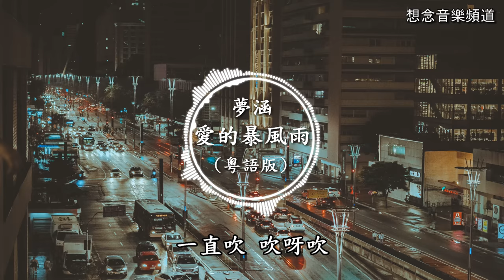夢涵【愛的暴風雨】粵語版 (Ai De Bao Feng Yu)夜涼漸冷心似水，因她走了極空虛【動態歌詞 Lyrics】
在此聲明:
本歌曲版權為歌手本人與音樂公司所有，喜歡他們的音樂請支持正版，本頻道只為歌曲推廣與宣傳!!
如果版權方認為影片有侵權問題，請盡快通知我，本頻道將徹底刪除影片!!
Hereby declare:
【歌詞Lyrics】
夢涵 - 愛的暴風雨(粵語版)
作詞：田池仁
作曲：任帥兵
編曲：路野
吉他：路野
和聲：姚斯婷、李九鳴

就讓這大風吹
一直吹 吹呀吹
吹呀吹
夜涼漸冷心似水
因她走了極空虛
當天的好早已經
變唏與噓心死了或許
心死了或許
亦曾共對崎與嶇
轉身竟說實太累
她輕輕講請放手
愛得太深我彷佛有罪
就讓這大風吹
一直吹吹呀吹
在暴風中的雨
因愛她在流淚
獨自鎖於這孤單
痛苦的廢墟
才明白已失去
就讓這大風吹
一直吹吹呀吹
在暴風中的雨
是誰在掉眼淚
舊事一早告吹
怎去追不要追
於掙扎後離去
夜涼漸冷心似水
因她走了極空虛
當天的好早已經
心死了或許
亦曾共對崎與嶇
轉身竟說實太累
她輕輕講請放手
就讓這大風吹
一直吹吹呀吹
在暴風中的雨
因愛她在流淚
獨自鎖於這孤單
痛苦的廢墟
才明白已失去
就讓這大風吹
一直吹吹呀吹
在暴風中的雨
是誰在掉眼淚
舊事一早告吹
怎去追不要追
於掙扎後離去
就讓這大風吹
一直吹吹呀吹
在暴風中的雨
因愛她在流淚
獨自鎖於這孤單
痛苦的廢墟
才明白已失去
就讓這大風吹
一直吹吹呀吹
在暴風中的雨
是誰在掉眼淚
舊事一早告吹
怎去追不要追
於掙扎後離去
就讓這大風吹
一直吹 吹呀吹
吹呀吹
吹呀吹
【Pinyin lyrics】
Mòng Hán【Aì Dẹ Baò Fong Yǔ】

Jioùràng Jhè Dàfongchuei
Yìjhíh Chuei Chuei Yạ Chuei
Chuei Yạ Chuei
Yèhlíang Jiàn Lěng Sin Sìh Shueǐ
Yin Ta Zoǔlẹ Jí Kongsyu
Dangtian Dẹ Haǒ Zaǒyǐ Jing
Biàn Si Yǔ Syu Sinsǐh Liaǒ Huòsyǔ
Sinsǐh Liaǒ Huòsyǔ
Yì Tséng Gòngdueì Chí Yǔ Chyu
Jhuǎnshen Jìng Shuo Shíh Teì Leì
Ta Chingching Jiǎng Chǐng Fàngshoǔ
Aì Dé Teì Shen Wǒ Fǎng Fó Yoǔzueì
Jioùràng Jhè Dàfongchuei
Zaì Baòfong Jhong Dẹ Yǔ
Yin Aìta Zaì Lioúleì
Dúzìh Suǒ Yú Jhè Gudan
Tòngkǔ Dẹ Feìsyu
Tsaí Míngbaí Yǐ Shihchyù
Jioùràng Jhè Dàfongchuei
Shìhsheí Zaì Diaò Yǎnleì
Jioùshìh Yìzaǒ Gaòchuei
Zěn Chyù Jhuei Búyaò Jhuei
Yú Jhengjhá Hoù Líchyù
Sinsǐh Liaǒ Huòsyǔ
Jioùràng Jhè Dàfongchuei
Tòngkǔ Dẹ Feìsyu
Jioùràng Jhè Dàfongchuei
Jioùshìh Yìzaǒ Gaòchuei
Jioùràng Jhè Dàfongchuei
Tòngkǔ Dẹ Feìsyu
Jioùràng Jhè Dàfongchuei
Jioùshìh Yìzaǒ Gaòchuei
Jioùràng Jhè Dàfongchuei
Chuei Yạ Chuei
Chuei Yạ Chuei